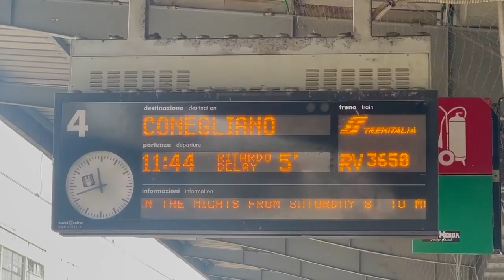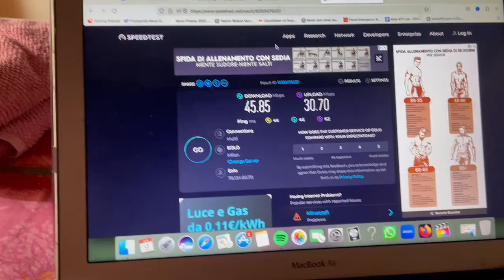Worldpackers Volunteer Experience Italy Travel Vlog: My Budget Travel Hack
Worldpackers Experience Volunteer Italy Travel Vlog:
Hello, beautiful souls! 🌍 Why did I sell my van and move to Italy? Join me as I unravel my journey from van life to embracing the Italian lifestyle! After two years of living in Luna, my beloved van, I've embarked on a new adventure, volunteering in Italy for three weeks. Follow my personal journey as a digital nomad navigating budget travel and exploring new horizons. I share my experiences, the unexpected twists, and some essential travel tips.

With your support, I'll continue to explore and share the world with you. Let’s dive into this captivating chapter together. Ciao! 🌟

CHAPTERS:
00:00 - Intro
00:39 - Travel Day
03:04 - Cost of Living, Digital Nomad Tips
13:19 - Update on Worldpackers Program
16:06 - Morning Routine Update
16:58 - Worldpackers Experience Review

KIFF CAMPOUT RETREATS:
Coming SOON

EBOOK - SIGN UP TO WAITLIST
SOLO FEMALE VAN LIFE UK: My First Year - How I Lived Full Time in a Micro Camper Van whilst Converting it.  - Link coming soon